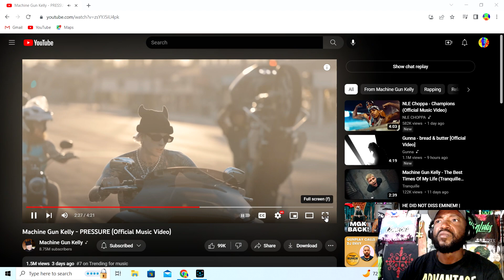MGK PRESSURE🔥🔥🔥🔥🔥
HIP HOP WHITE RAPPER CLEVELAND EMINEM